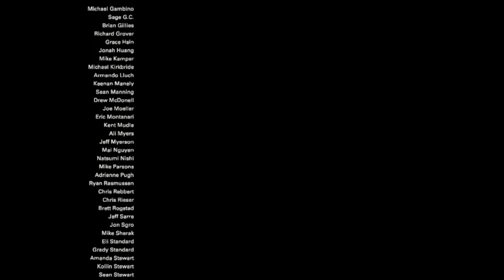walking dead the final season Walkthrough No Commentary Gameplay xbox one 1080p 60fps Part 17